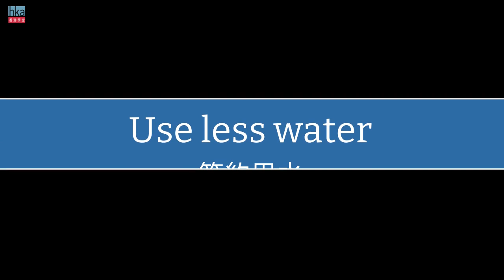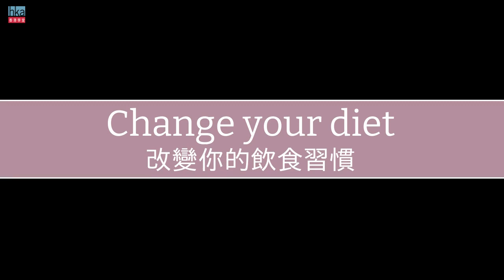Daily habits to preserve planet earth 保護地球的日常習慣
Climate science tells us that we must act now if we are to avoid the worst effects of climate change.  By reducing our carbon footprint we can help to slow the effects of climate change and create a cleaner, healthier environment for everyone. Humans are all members of one planet earth community and therefore we are all responsible. If everyone makes small adjustments it can add up to big results. In this video the students of Hong Kong Academy share some practical carbon reduction strategies which we can all embed into our daily routines.

氣候科學告訴我們，如要避免氣候變化的最壞影響，就必須立即採取行動。通過減少碳排放，我們可以幫助減緩氣候變化的影響，並為每個人創造一個更潔淨、健康的環境。人類是地球社區的一員，因此人人有責。如果每個人都作出細微的調整，將可累積為巨大的成果。在此視頻中，香港學堂的學生分享了一些實用的減碳策略應用於日常生活當中。